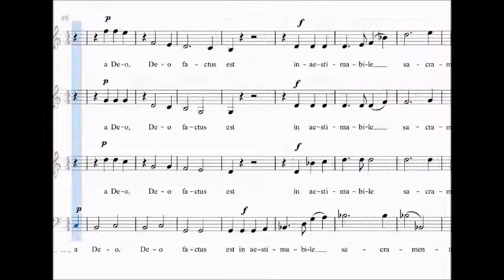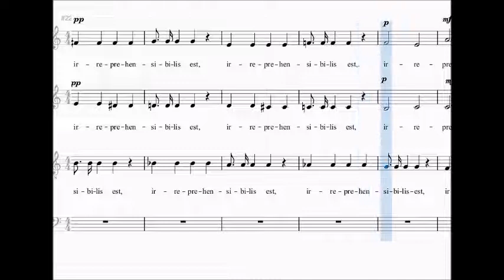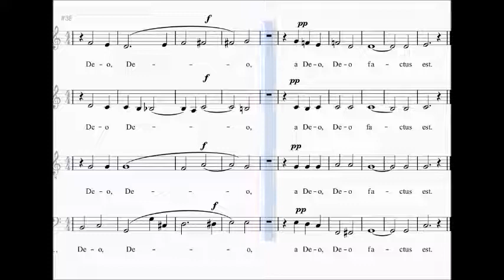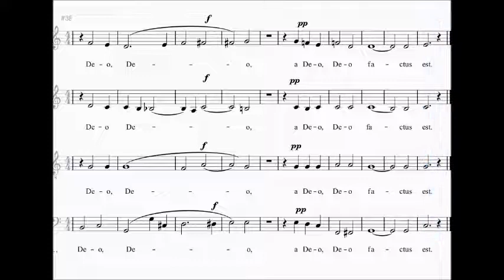Anton Bruckner - Locus Iste, Spartito per Contralto